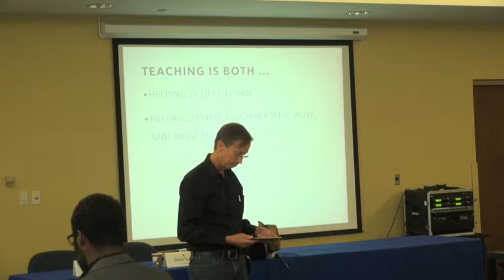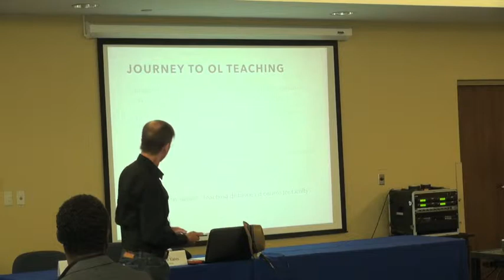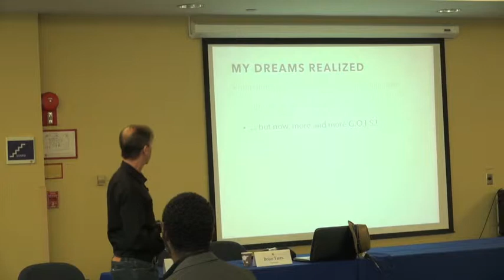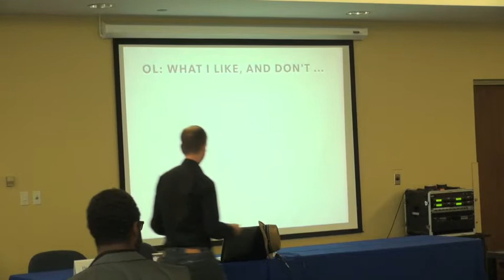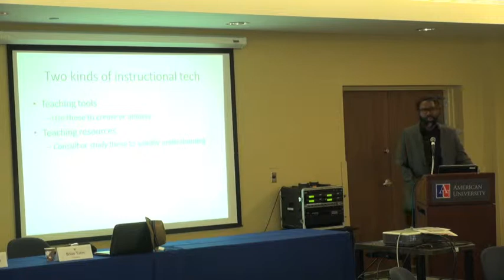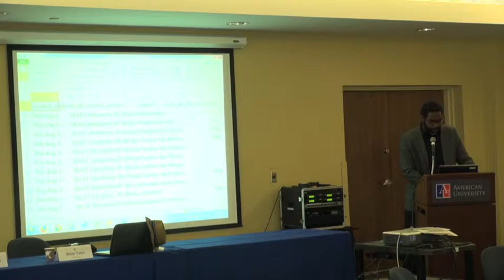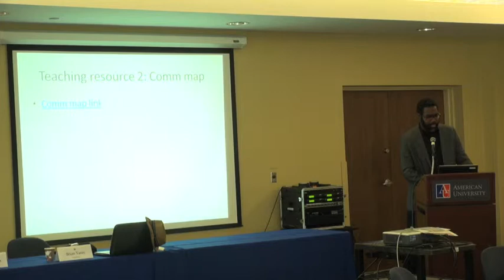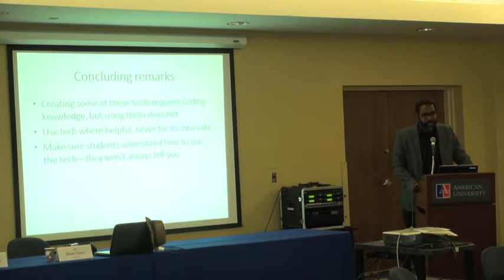8/14 TRTW Luncheon Presentation: Teaching with Technology Award